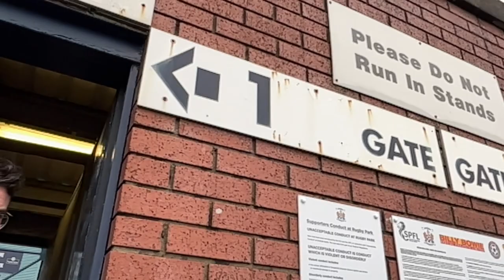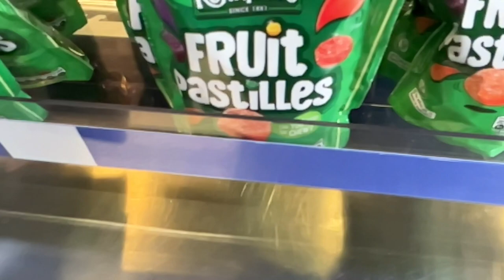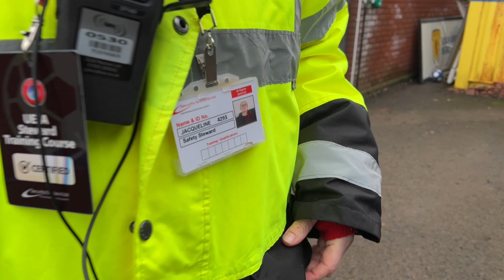How I talked my way into a Scottish Cup game with no ticket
Whilst in Kilmarnock, I decided, for a laugh, to chance my luck and see if I could talk my way into the Kilmarnock v Dumbarton Scottish Cup game on 21/1/23.

See how I got on...